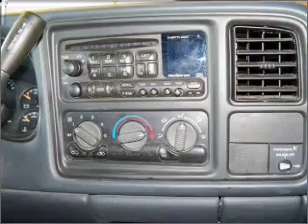2000 GMC Sierra 1500 - Orem UT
Year: 2000
Make: GMC
Model: Sierra 1500
Trim: SLE
Engine: 5.3 liter 8 cylinder 16 valve
Transmission: 4-Speed Automatic
Color: Summit White
Mileage: 115407
Address:
285 W Univeristy Parkway